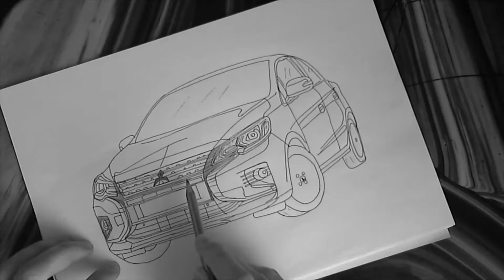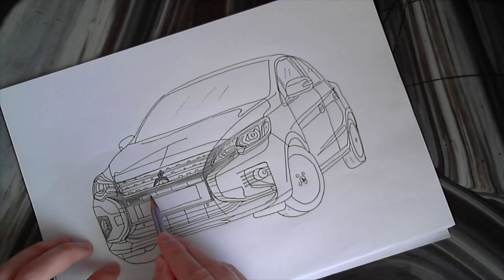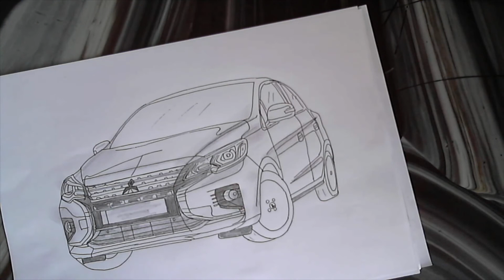How to draw a Mitsubishi Mirage 2020 | Step by Step